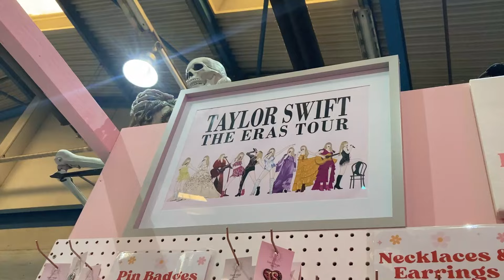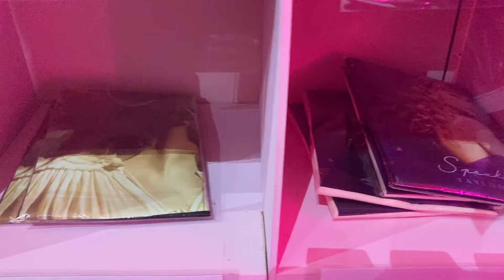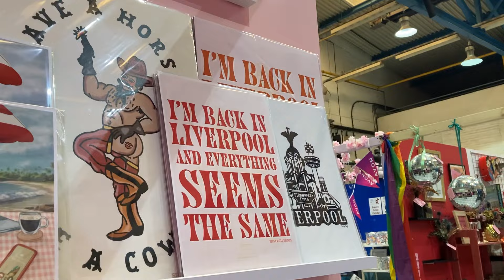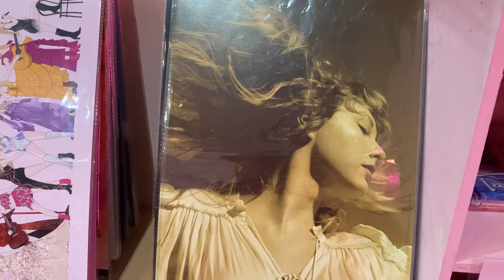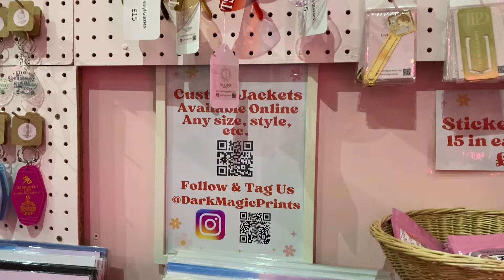People called us crazy but now we make a living from Taylor Swift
Two best friends who quit their careers to open a market were called “crazy” by their peers - but now they make a living selling all things Taylor Swift at their market stalls.

Ariel Robertson and Becky Kayll, 31, both run online shops, Dark Magic Prints and Becky Kayll Designs respectively, and have been based in Red Brick Market, in the Baltic Triangle, for just over four months.

They share a space in the venue for both their stalls, but also sell at other markets across the North West.

The best friends met at the Makers Market in the Albert Dock, bonding over their shared love of pop icon Taylor Swift.

Ariel explained: “When I started doing the Taylor stuff, it went really well with [Becky’s], and Becky was like, ‘Do you want to get a stall together at Red Brick Market?’ and I didn’t even have to think, I was like, ‘Yep!’ I couldn’t have done it without her.”

“We knew that Swiftie-made merch was a thing [in America] but we weren’t sure if it was a thing here in the UK. With the Eras tour coming, we thought it could be a good thing.”

“[Selling] online was fine, but when we started a market stall, everybody told me I was crazy. They were like: ‘This is so niche, why would you do that? ’”